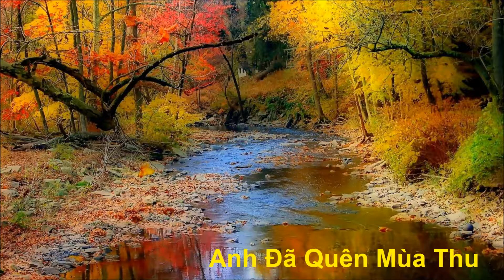Anh Da Quen Mua Thu 1080p